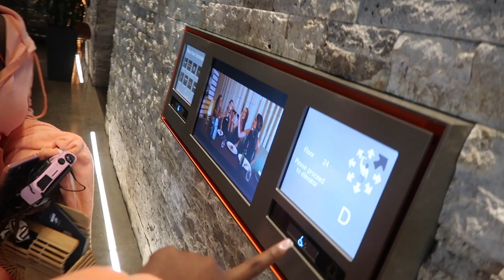MIAMI VLOG 🌴🥂| My first girls trip!!! Boat Party, Birthday Dinner, Versace Mansion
Hey babes! Welcome to my miami vlog ! This is my first travel vlog and girls' trip. I had a blast and wish I got even more of it!